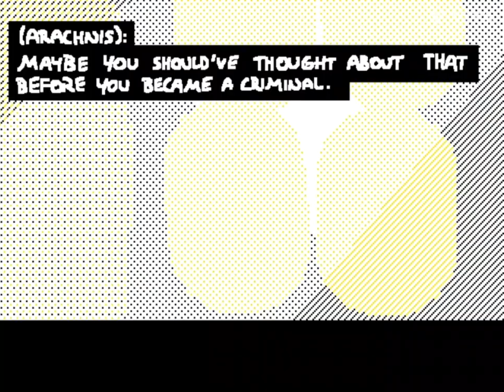ARACHNIS AND ADOBO - OFFICIAL TRAILER (Remastered)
Here's a small cartoon about four criminals who live in purgatory and like to bully the police. The series will be released in April.
(!) This is a re-upload. The series has already been released, and episodes have been published. The trailer was re-done because of private issues.
Enjoyed this sneak peek? Take a look at the episodes released so far!